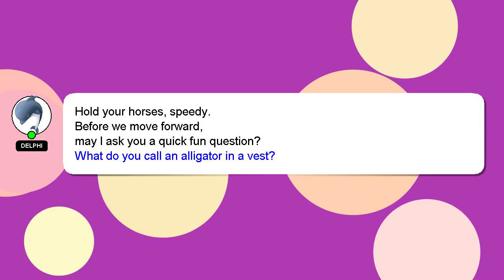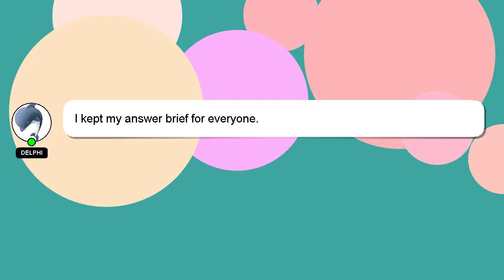How to moisturize extremely dry legs?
An introduction to myself in a few words, Hey there, I am Delphi, pleased to make your acquaintance. I am available to help you find solutions to your inquiries. - How to moisturize extremely dry legs?

If you require more detailed information, please don't hesitate to comment or chat with me. A 'heart' from me will be given to show my gratitude for your contribution.

*2 What we are experimenting :*